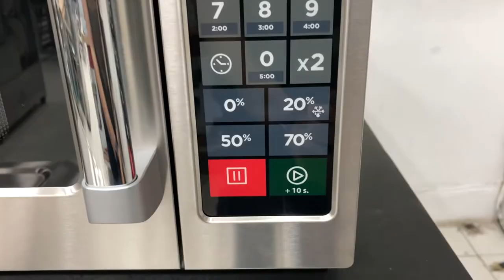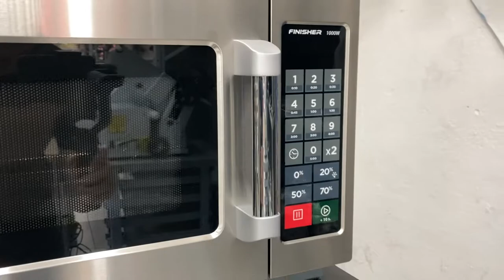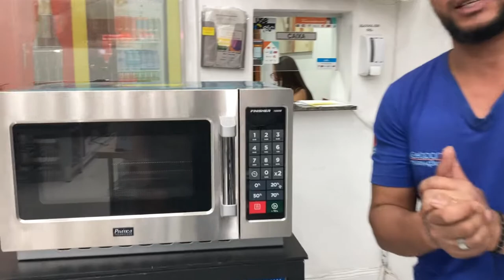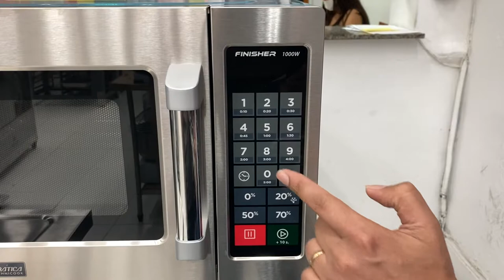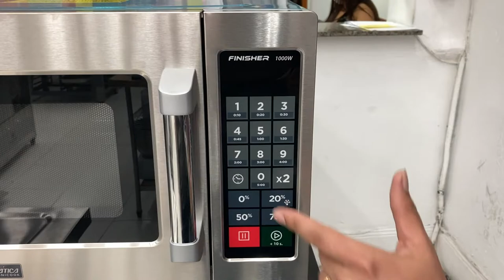Review Forno Microondas Finisher 1000w Pratica - Diego Apresenta - Mig Center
Fala meus queridos e minhas queridas, amigos e clientes da Mig Center!!! No episódio de hoje nosso vendedor Diego vai apresentar para vocês, o forno da prática Finisher 1.000w!! Vale a pena conferir galera!!!Deixe seu like, se inscreva no canal, ahhh e não deixe de ativar o sininho para ficar por dentro de tudo que rola por aqui, e galera não menos importante, siga a Mig Center em nossas redes sociais